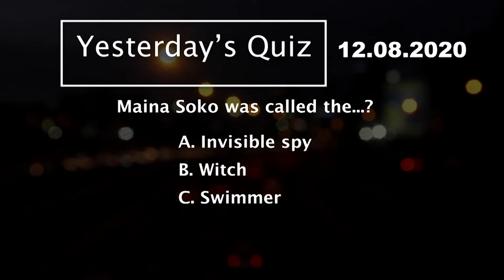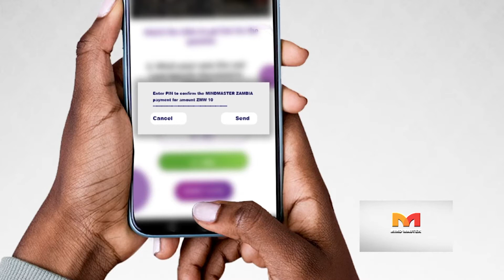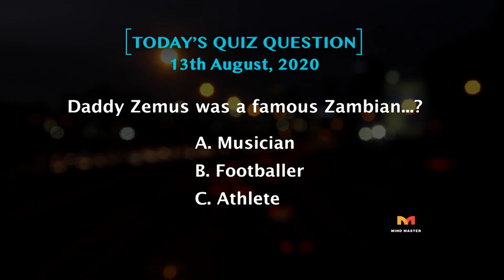MIND MASTER Game show S04 E13 - Daddy Zemus Story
About Daddy Zemus